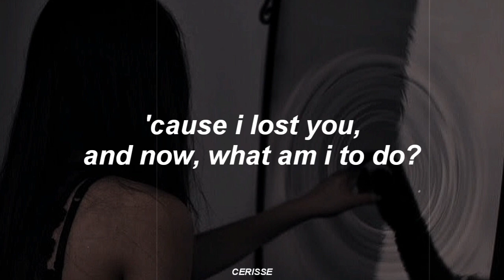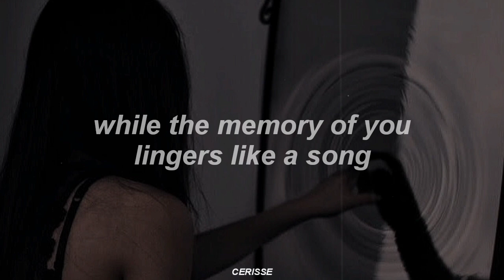SLEEPWALK - MOTHICA (Lyrics)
Lyrics:

[verse 1]
sleepwalk
instead of dreaming, i sleepwalk
'cause i lost you, and now, what am i to do?
can’t believe that we're through

[verse 2]
sleeptalk
'cause i miss you, i sleeptalk
while the memory of you lingers like a song
darling, i was so wrong